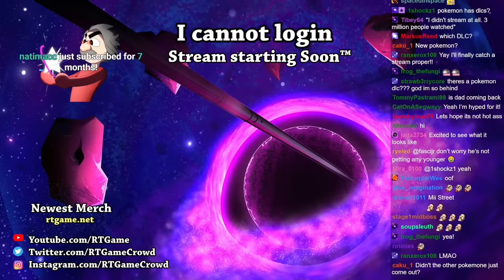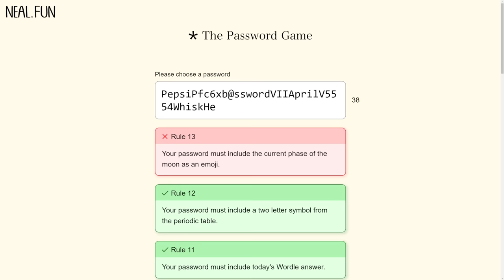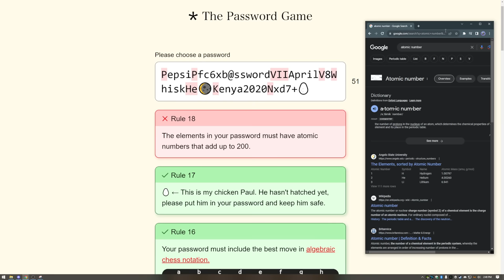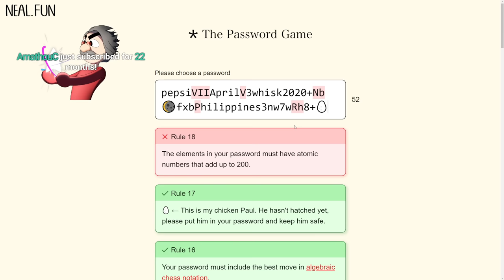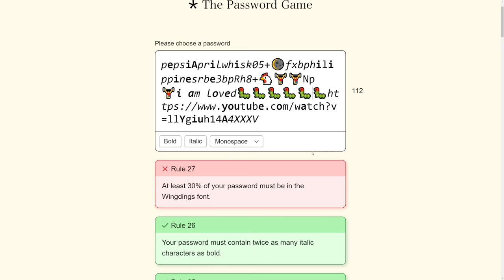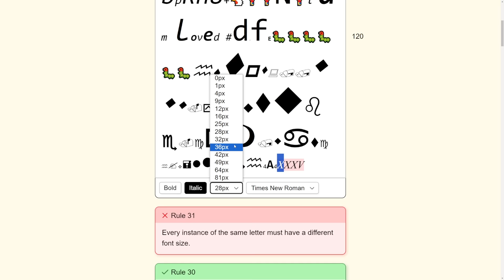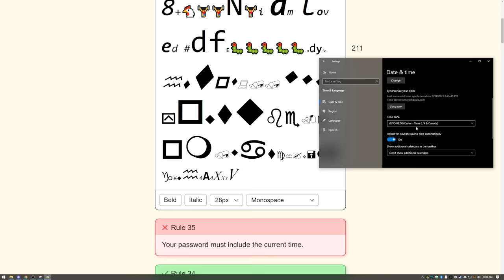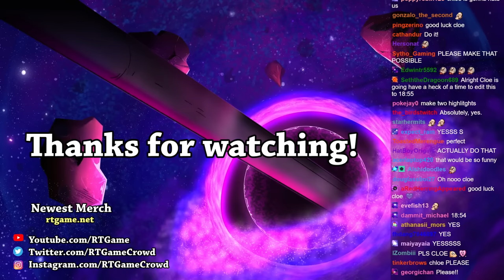RTGame Streams: The Password Game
This video was streamed by RTGame, originally titled "Hello I have lost my password", and was broadcasted at September 12th 2023